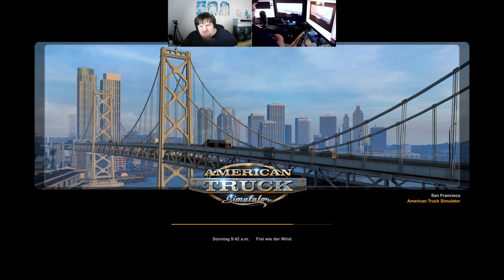Let´s Play ATS - American Truck Simulator #116